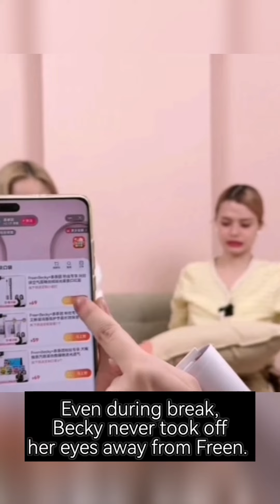0225 2023 FreenBeckyxTaitaituan HOST ask WHY FREEN'S face was SO RED